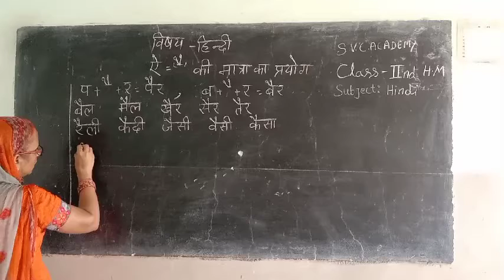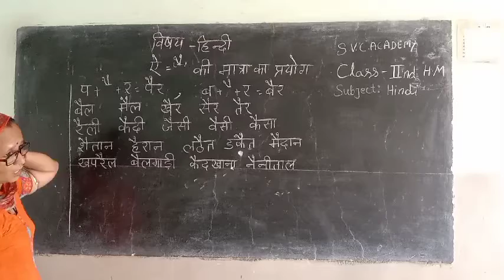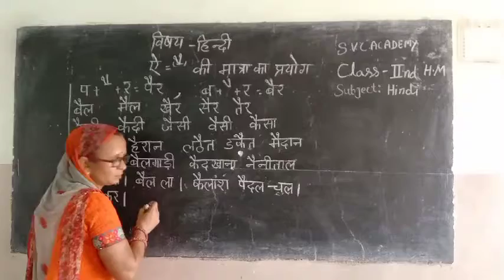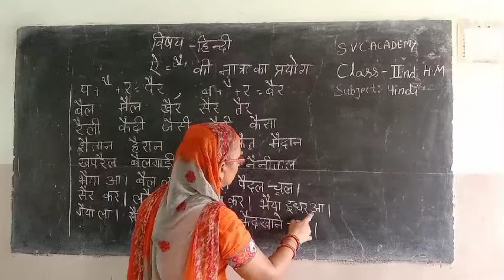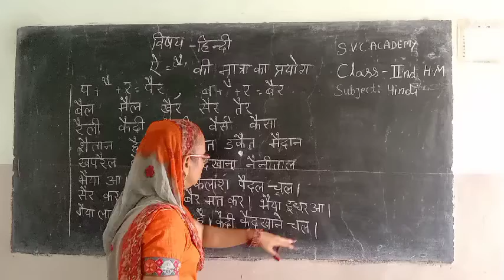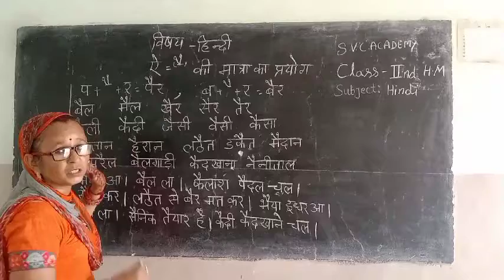04-08-2020_class_2nd Hm hindi I ki matra